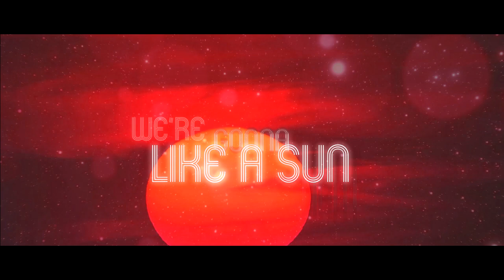Lazer Owl + Anthony Lazaro - The City Lights (Lyric Video)